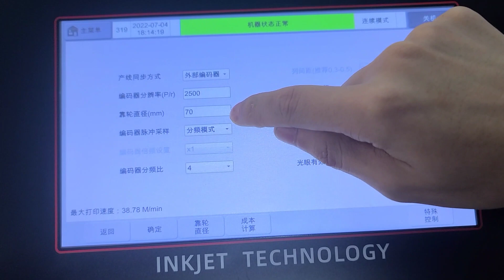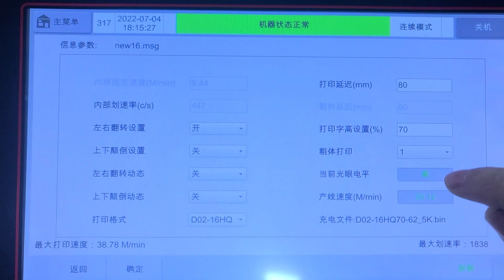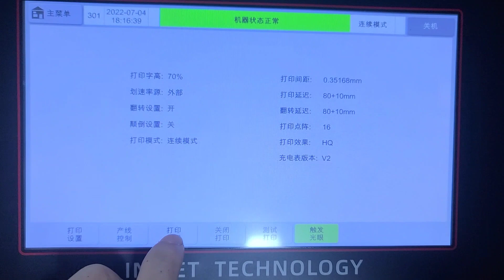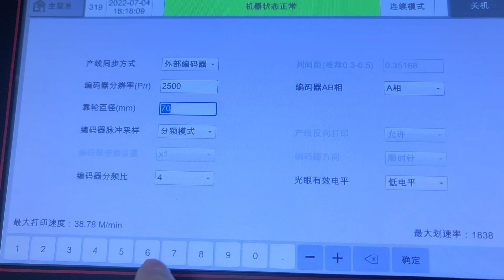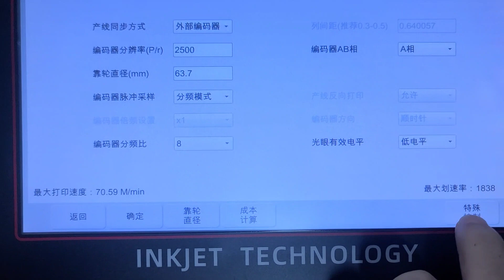Encoder photoelectric installation and setup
DOCOD designs and manufactures coding and marking printing systems and associated supplies and accessories.

DOCOD industrial printing systems print real-time lot/date, sell-by dates, expiration dates and other identifying marks on industrial and consumer goods to ensure product traceability. Products are designed and manufactured in the China; Guangdong.

For over 20 years, the DOCOD group continues to produce industry changing, forward thinking innovative industrial printing designs. Product designs are focused on ease of use, trouble free operation, long term reliability, and affordable cost of ownership with an emphasis on global market requirements.